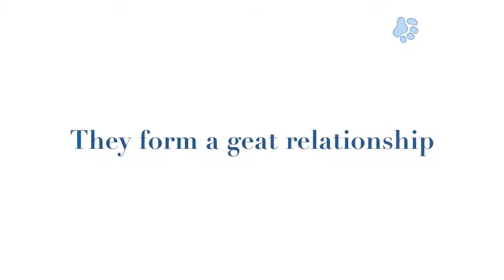Kanga and Insp Roo i Movie.mov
kanga and inspector roo, pete the surfaroo,